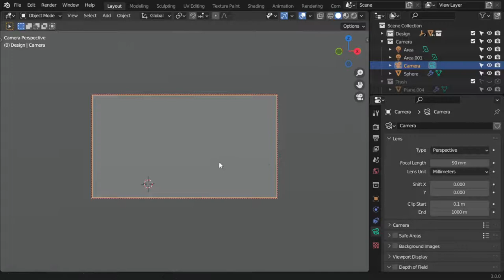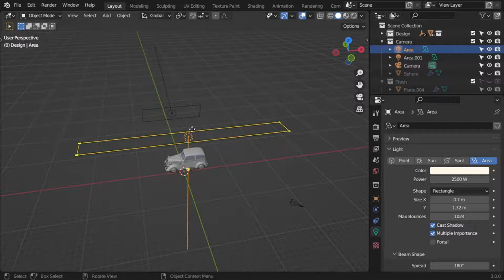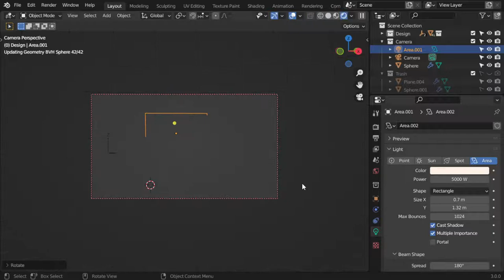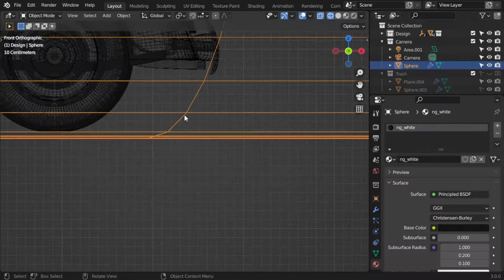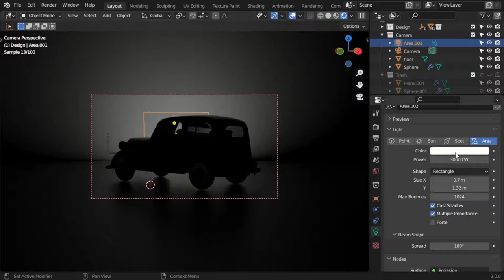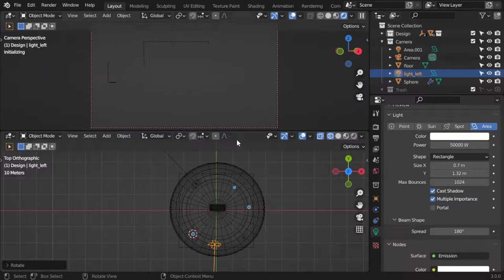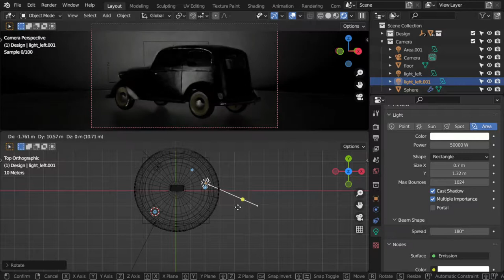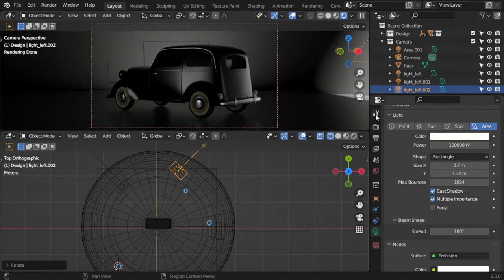رندر لسيارة :Back View shot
*for any question and work:
**Send a product for review at:
(Name: kamel altohamy
Address Line1: 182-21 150th Avenue
Address Line2: CAI 620726
City: Springfield Gardens
State: NY
Zip Code: 11413

blender scene,
blender artwork,
blender modeling,
3d animation,
blender vfx,
ما هو blender,
blender معماري,
blender متطلبات,
تحميل blender للكمبيوتر,
blender كورس,
blender عربي,
blender دروس,
حل مشكلة blender
3d modeling software,
3d modeling blender,
3d modeling tutorial,
3d modeling for 3d printing,
3d modeling for beginners,
3d modeling anime character,
3d modeling app tutorial,
3d modeling blender tutorial,
3d modeling beginner
b logo photoshop,
photoshop cs6,
photoshop cracked,
photoshop cc,
photoshop compositing,
photoshop course,